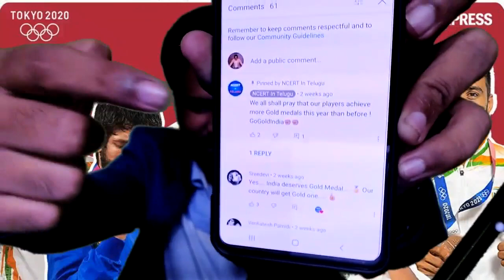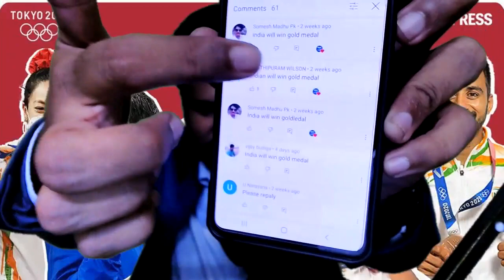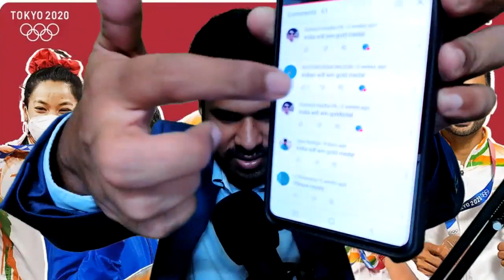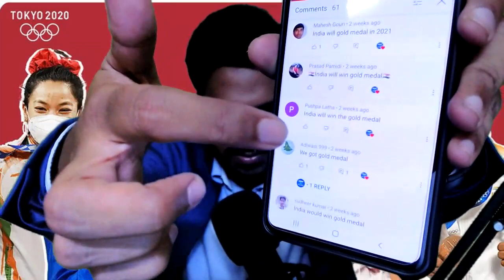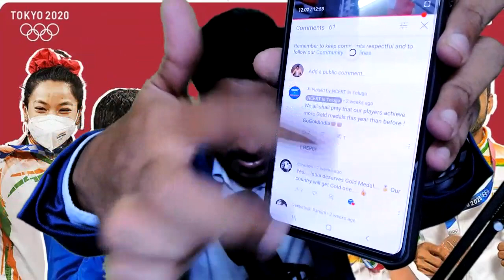Ncert Plus Course Winners